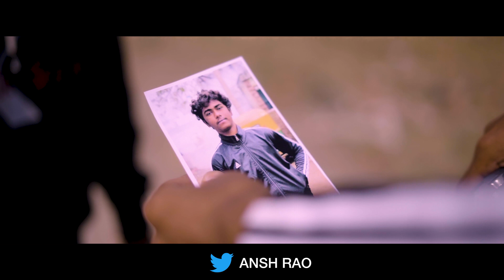ANSH BEGUMPURIYA - BARAMAD (OFFICAL VIDEO) Latest Haryanvi Song 2021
Song -Baramad
Singer -Ansh Begumpuriya
Lyrics -Ansh Begumpuriya
Director -Ansh Begumpuriya
Mixing Mastering -Hsr music
Dop/Edit/Dl -Khaab production
Public Design - gaam records

Special Thanks  - Abhay Chaurasia.Aakash
            AnmolSingh.Tusharsharma.Pardeep.